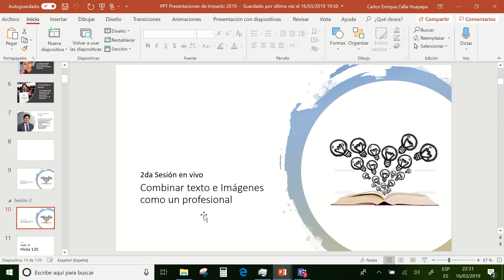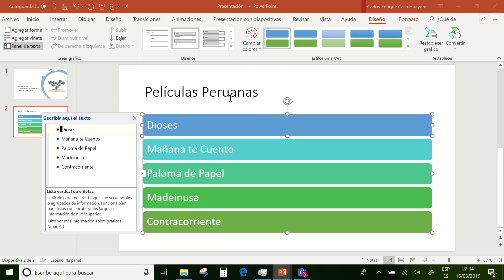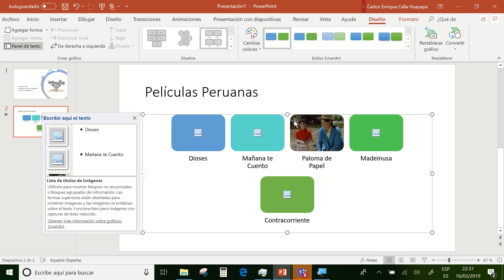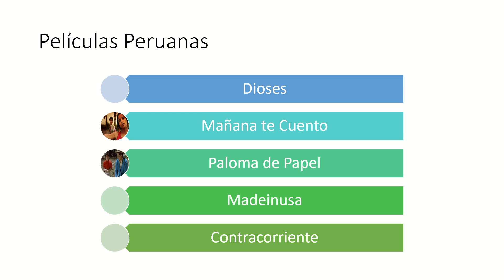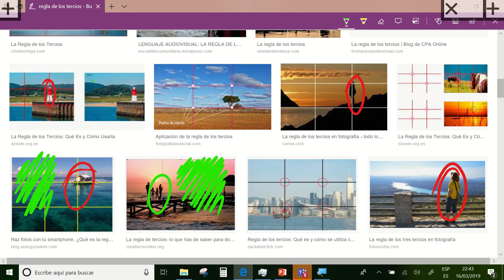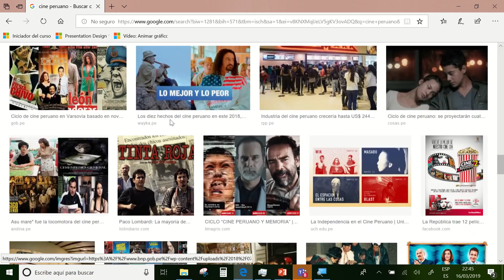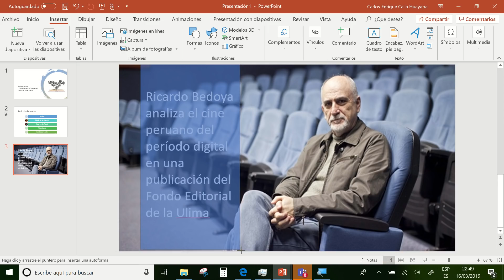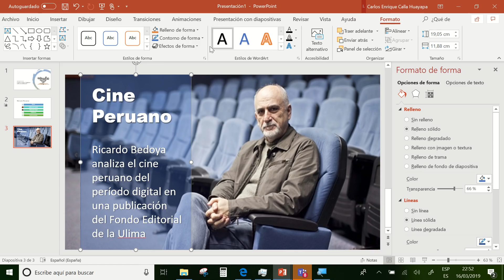Insertar Texto e Imágenes como un profesional en Power Point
Insertar Texto en power Point
Insertar Imágenes en power Point
Insertar SmartArt en power Point